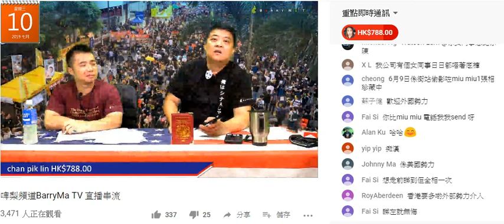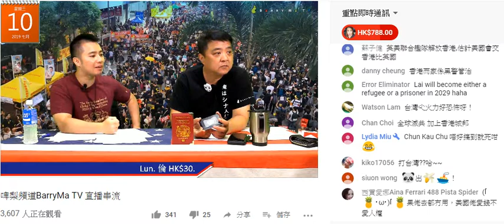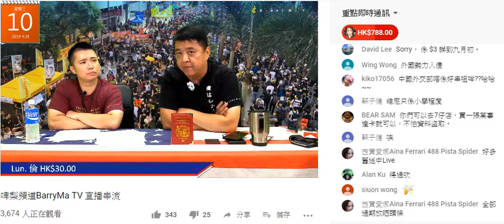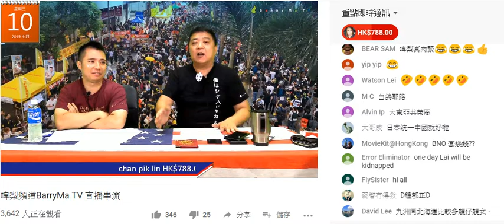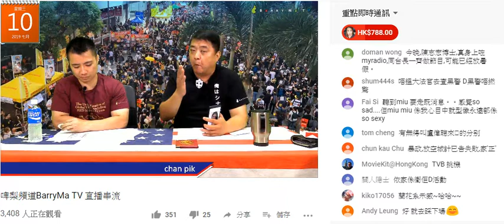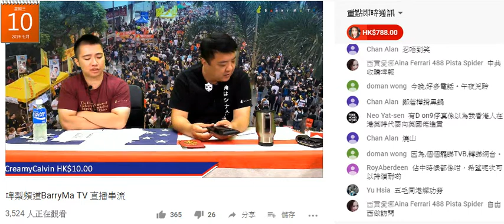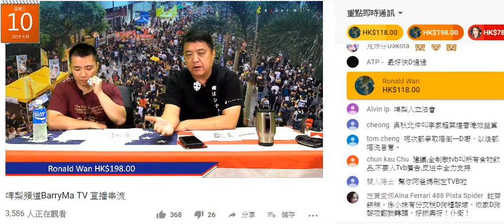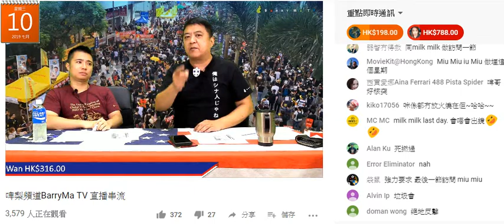啤梨晚報 2019-07-10c 撚屌馬健賢+廢撚柒閪蟲林匡正主吹